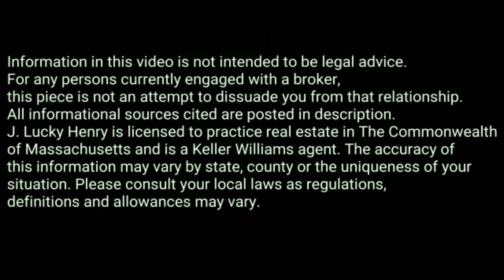Important Reasons to Check Tax Map Before You Buy || Real Estate Explained #223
Do you know what a tax map is?

J. Lucky Henry lets you know what this is and why it's important in today's Real Estate Explained video.

A tax map provides lots of information about a home:

1. The assessed value of a property
2. Whether a property is located in a flood zone
3.  Estimate of the full plot size
4.  Conservation information (flood zone, wetland, etc.)

You can find tax maps, or field cards, through your local government.

Not sure if you're up to work of finding and checking the field card? Then work with a realtor who can!

When it comes to real estate, you want to get Lucky!